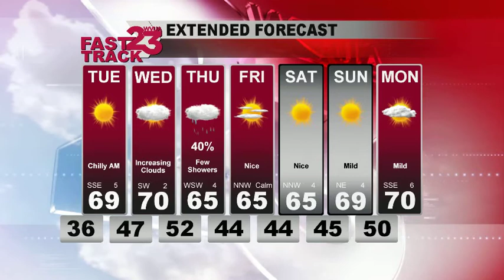WVUA Weather Webcast for west and central AL Updated Monday Eve Nov 27